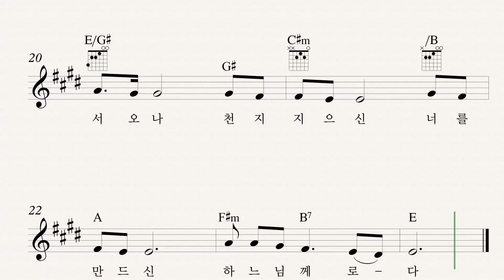346 하느님은 너를 지키시는 분